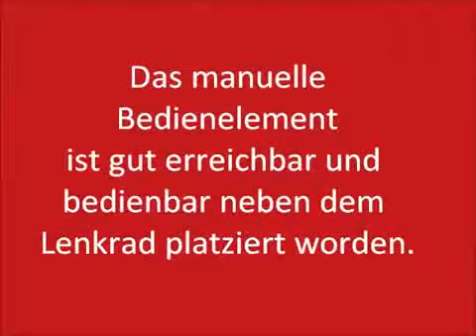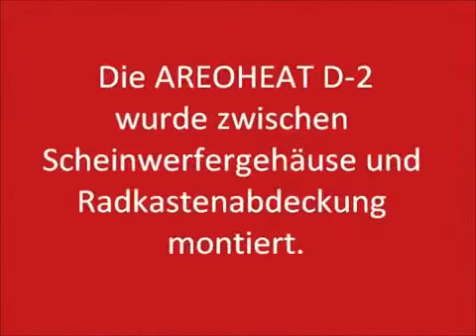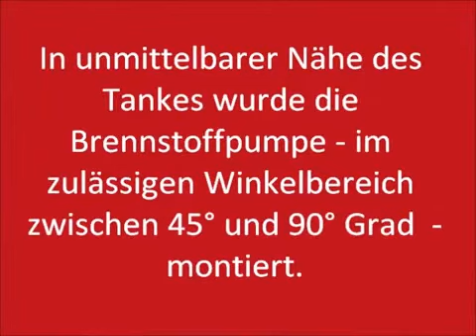Dieselheizung Aeroheat Fiat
Die neue sparsame Diesel -- Luft -- Standheizung für Ihr Wohnmobil.
Das Einsteigerkit CLASSIC.